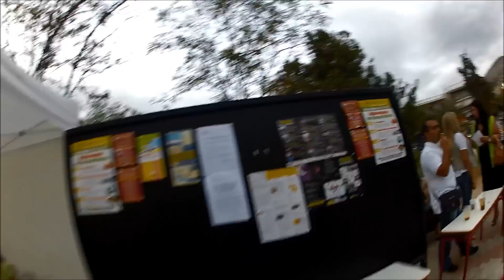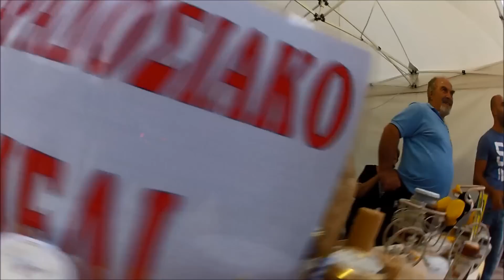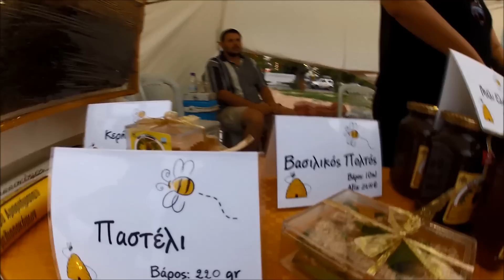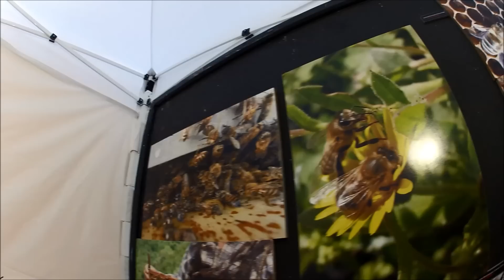Φεστιβάλ Μελιού Δήμου Ηλιούπολης ~ Ημέρα 1